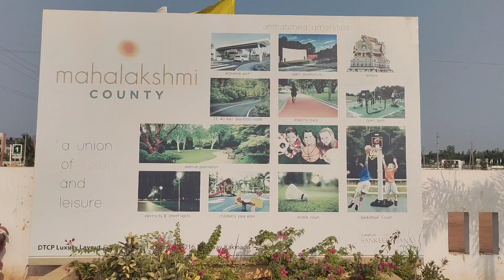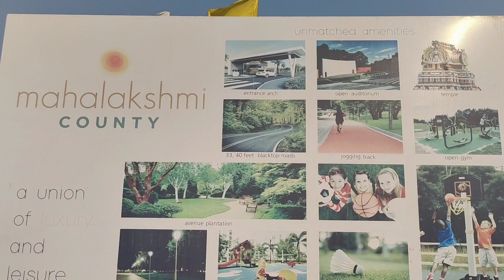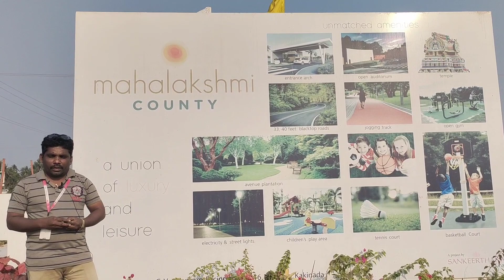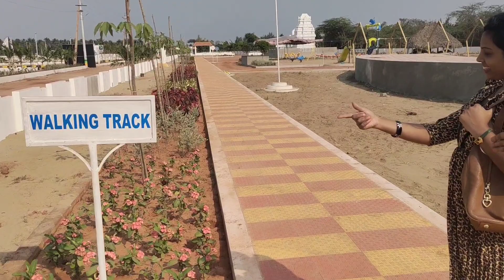Gated community Layout plots for sale in kakinada|ఎన్నో రకాల facilitysతో అతి తక్కువ ధరలకే ప్లాట్స్